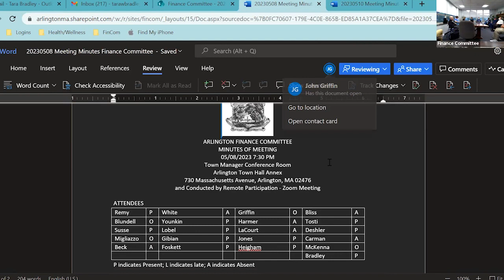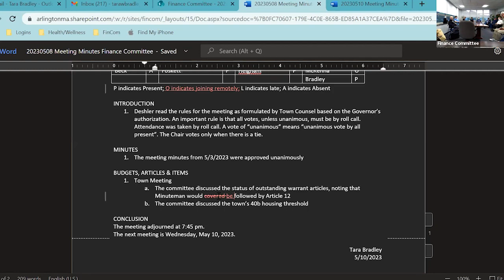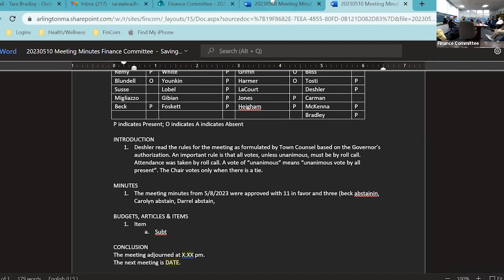Finance Committee Meeting - May 10, 2023